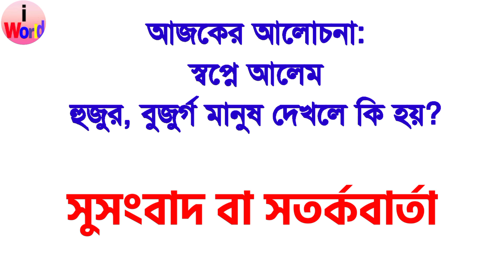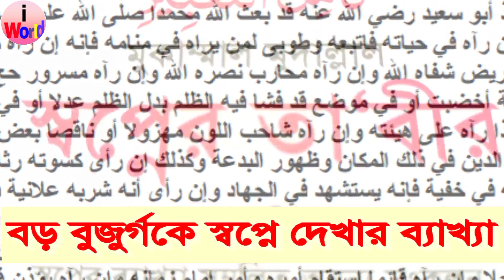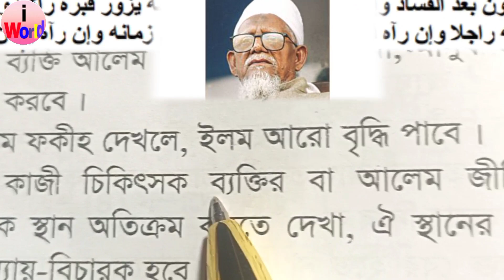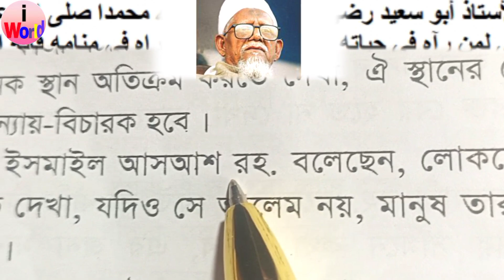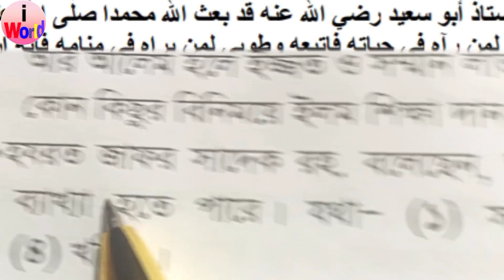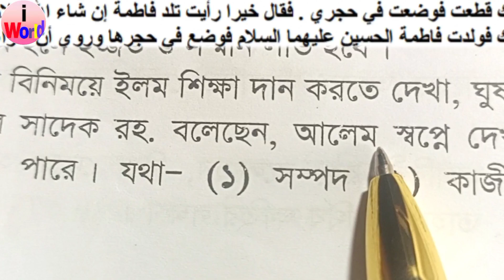স্বপ্নে আলেম হুজুর বা দরবেশ মানুষ দেখলে কি হয় | shopne alem hujur dorbesh Manus dekhle ki hoy tabir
Shopner Tabir shopner bakkha shopner baccha sopner bakkha sopner baccha sopner Tabir swapner bakkha swapner Tabir swapner baccha shopne ki dekhle ki hoy swapne ki dekhile ki hoy sopne ki dekle ki hoy স্বপ্নের ব্যাখ্যা স্বপ্নের তাবির স্বপ্নে কি দেখিলে কি হয় কি দেখলে কি হয় Islamic dream world dream meaning Bangla dream solution Bangla
অন্যান্য স্বপ্নগুলোর ব্যাখ্যা নিচে দেখুন।

স্বপ্নে কুরআন দেখলে কি হয় ?